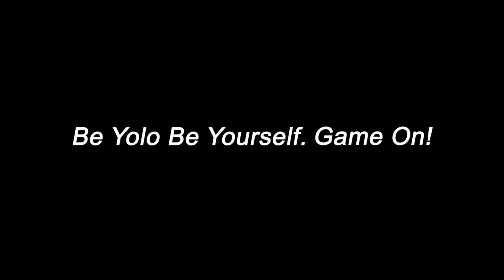LifeAfter: Record of Gacha Treasure Chest🎉||明日之后：宝箱抽奖实录